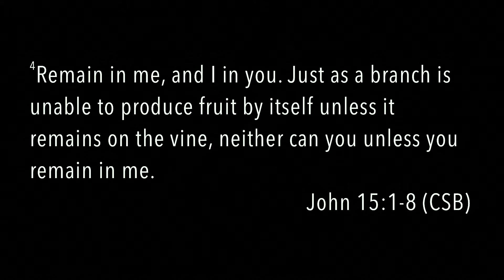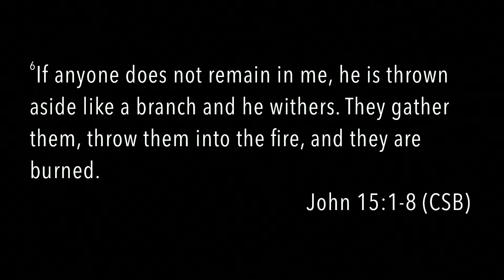CITY LIGHTS SERVICE - LIVE STREAM 2021-02-26